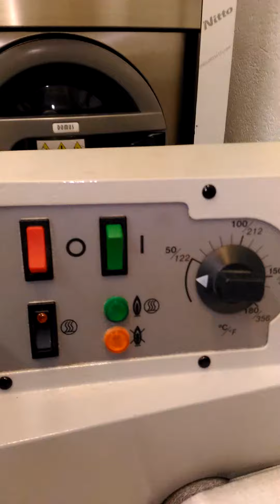Mantenimiento de una plancha de sabanas hotel